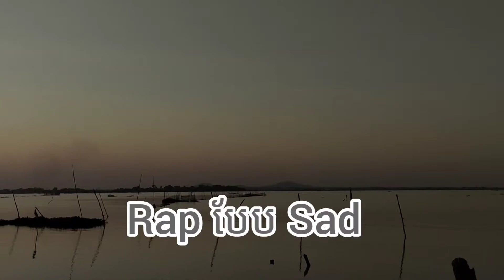សាកស្តាប់ វណ្ណដា រ៉េបបែប Sad ម្តង Ft Tena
វណ្ណដា រ៉េបបែប Sad ft Tena លេងហ្គីតា 🥰👋